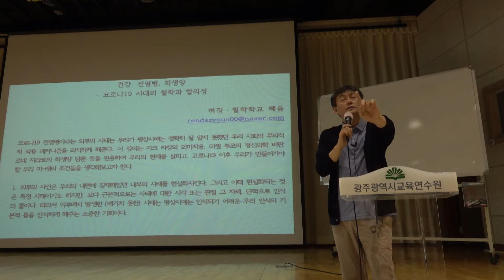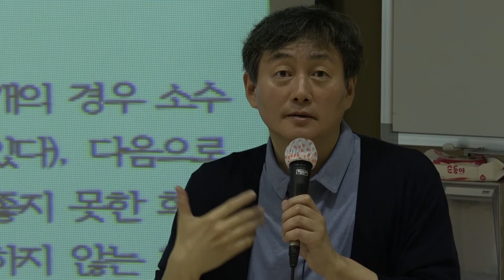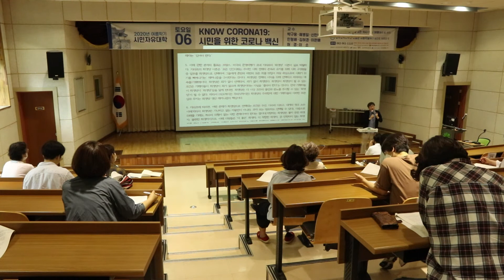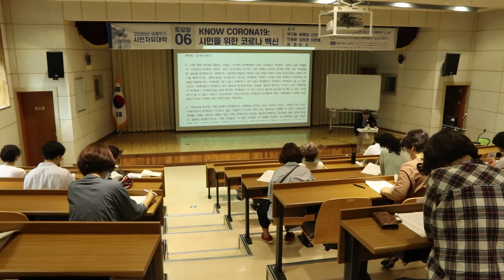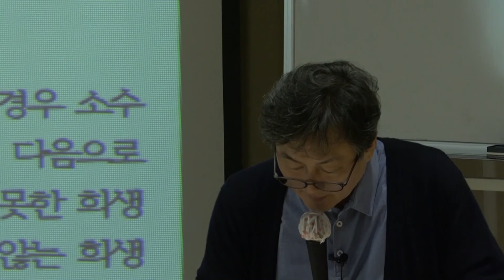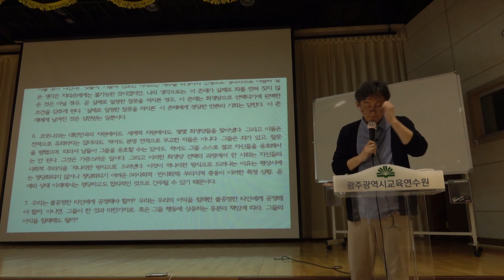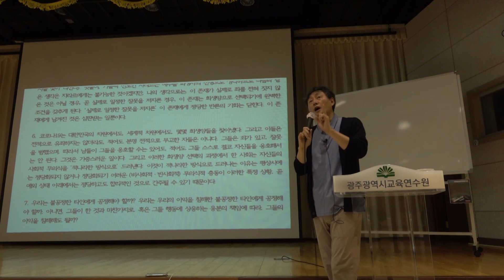[시민을 위한 코로나 백신] 7강 코로나시대의 철학과 합리성 2부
시민자유대학 2020년도 여름학기 시민을 위한 코로나 백신 강의
강의자 : 철학학교 혜윰 교장 허경